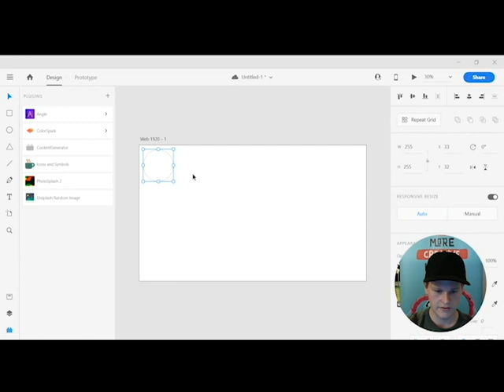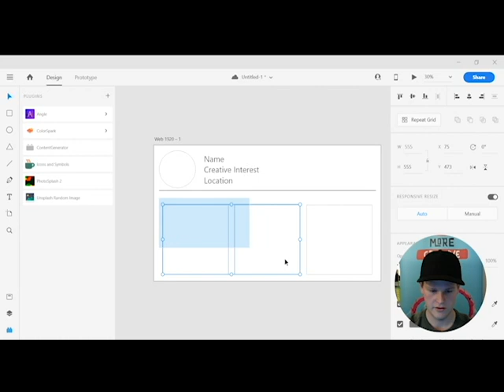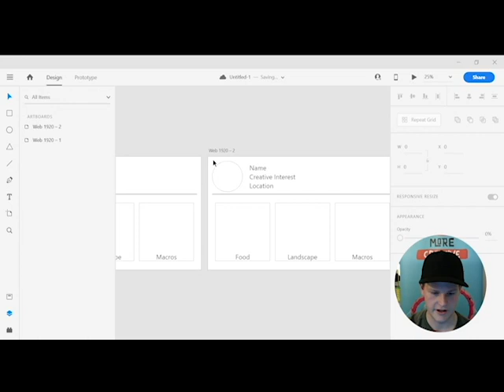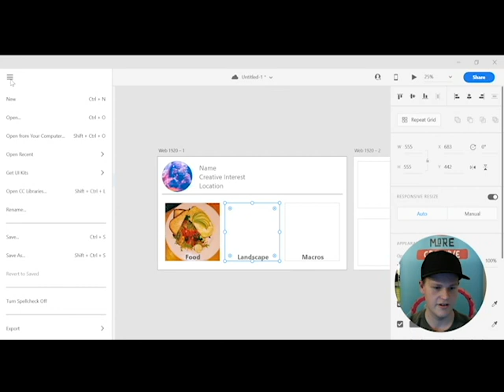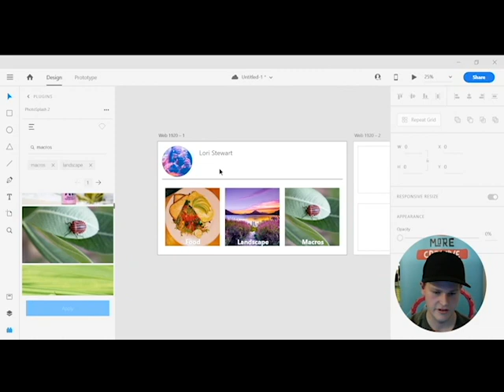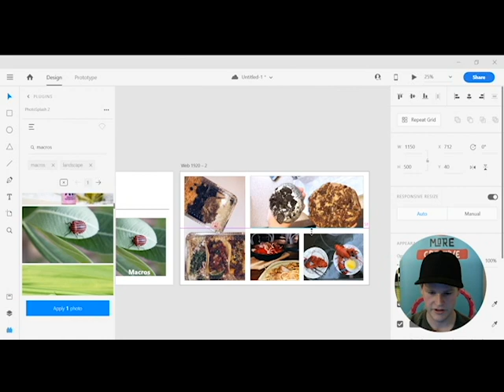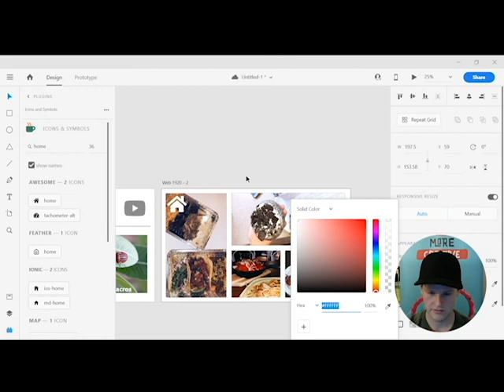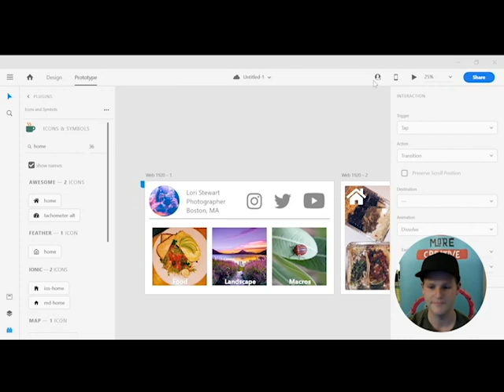Adobe Xd Interactive Portfolio Tutorial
Hi! This is my first Xd video so please bear with me! I hope you can learn some basic Adobe Xd practices. Thank You